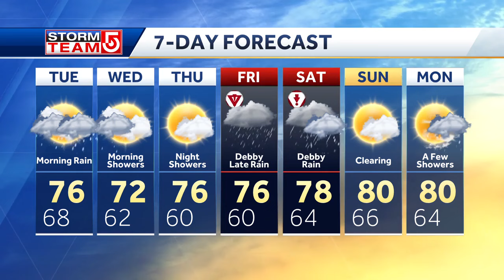Video: How Debby could impact Mass. late-week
Mike Wankum has a look at the threat for storms in the days ahead and how the remnants of Debby could impact Massachusetts over the weekend.